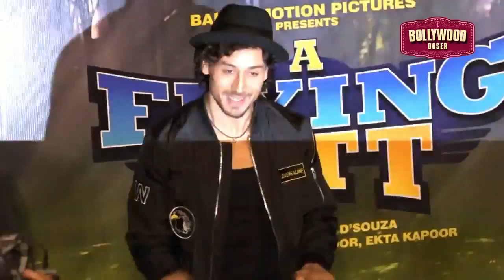'Beat Pe Booty' Making | Jacqueline Fernandez, Tiger Shroff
Watch how 'Beat Pe Booty' song featuring Jacqueline Fernandez and Tiger Shroff came into the making.